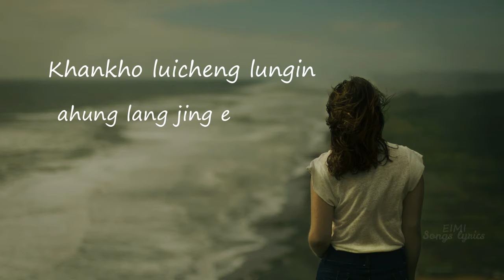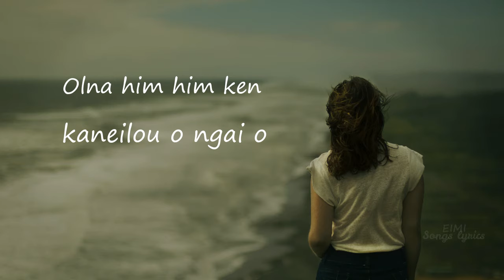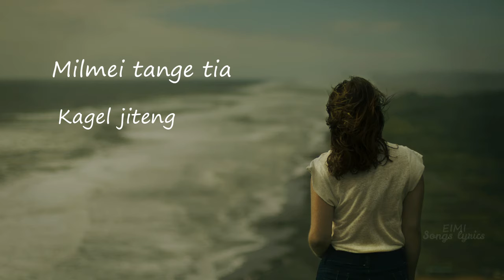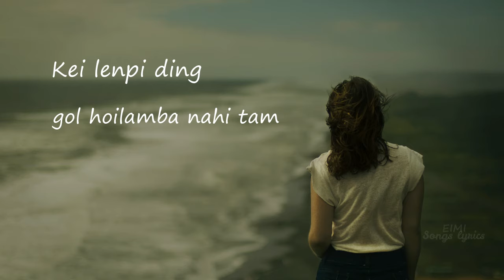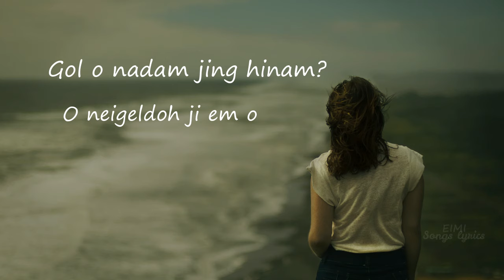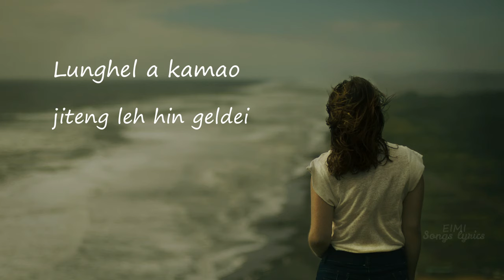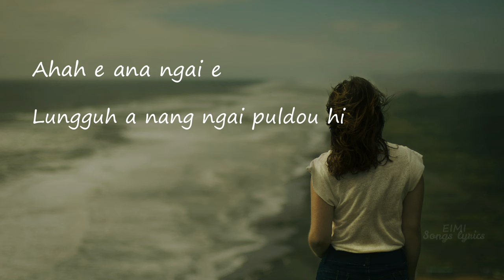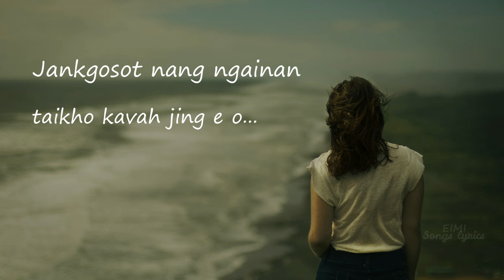Muikho jing'in lyrics // Nenei Doungel/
Hi I m T.M.H Doungel
Nice to have you
Today I will Present You with

Song : MUIKHO JING'IN
Singer: NENEI DOUNGEL

See you on Next day